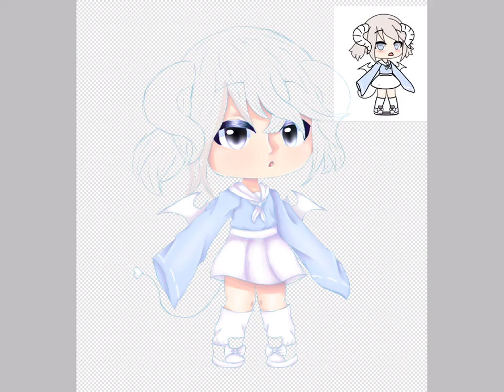AvaThomas50subs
This took so long!! But, I think this is one of my best edits yet!!